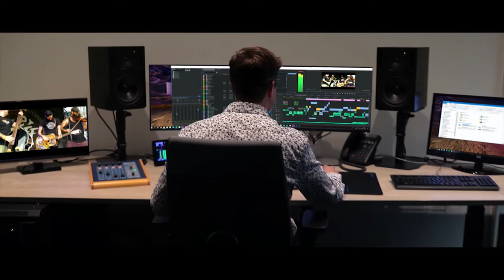Corporate Showreel | Timo Hosper Audiovisueel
Mijn zakelijke video's van de afgelopen jaren gebundeld in één video.